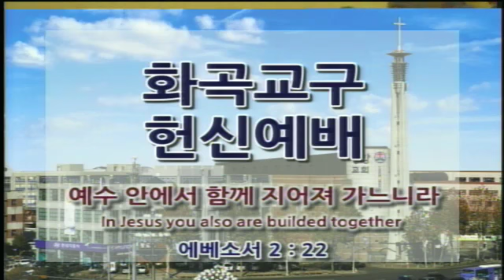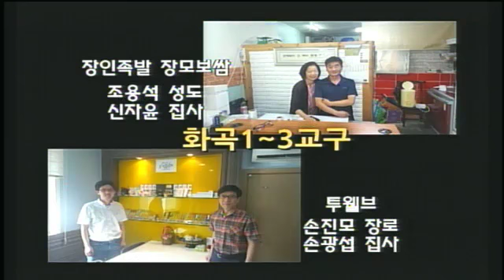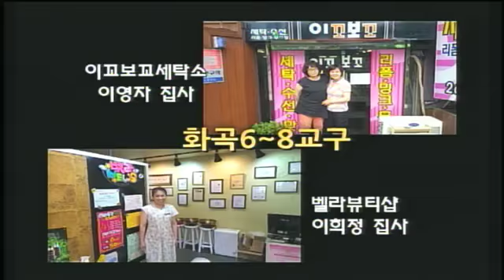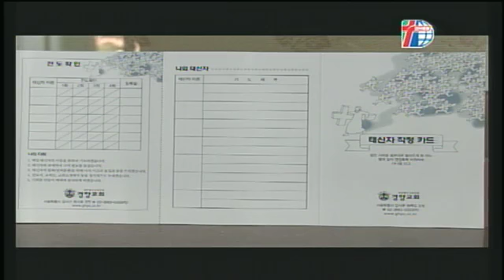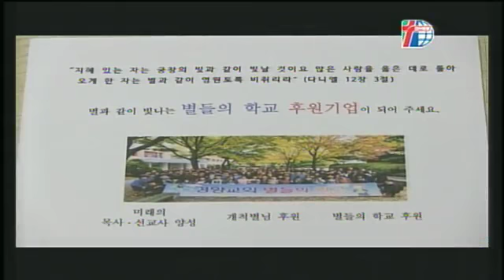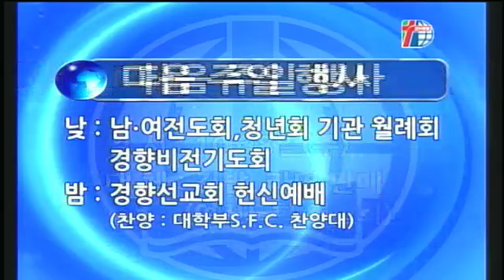[경향교회] 주일밤예배실황 2017-10-01 화곡교구 헌신예배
화곡교구 헌신예배(주일 밤 예배)
주일밤예배실황 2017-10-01 화곡교구 헌신예배
종교개혁 500주년 기념 특강 ①
강사：오직 성경 Sola Scriptura [시편 119편 105절] 신승욱 목사(제네바신학대학원 교수)
찬양：화곡교구 연합찬양대
※ 찬양 연습 - 오후 4:30, 제3성전(지하 2층